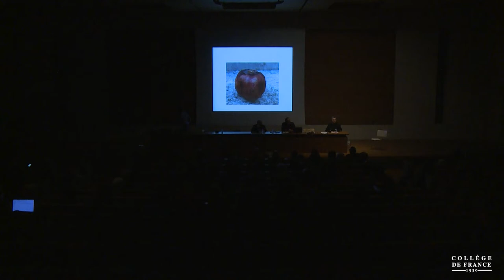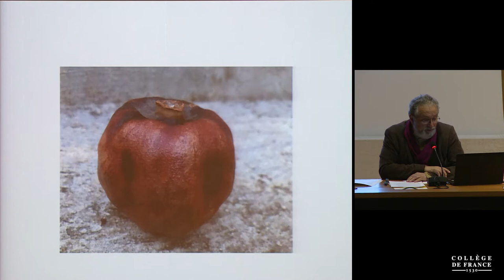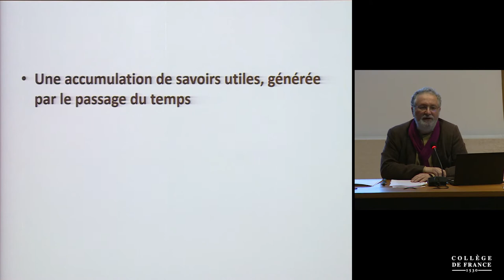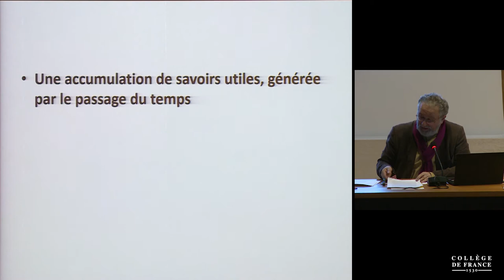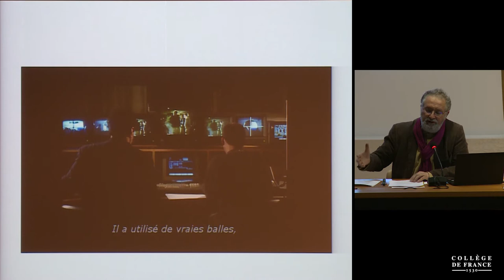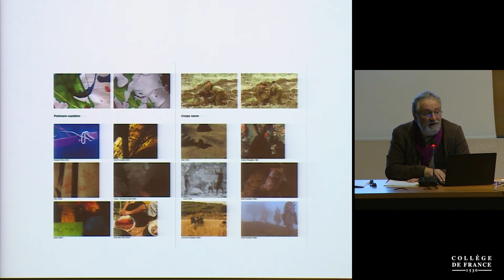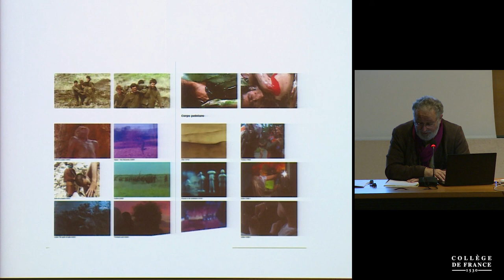Le processus de création : contradictions, éthique, (ré)interprétations (24) - A. Gitaï (2018-2019)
Colloque 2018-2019 : Le processus de création : contradictions, éthique, (ré)interprétations
Conférence du vendredi 7 juin 2019 : Comment le cinéma d'Amos Gitaï fait archive

Intervenant(s) : Jean-Michel Frodon, Critique et enseignant à Sciences Po

Professeur : Amos Gitaï